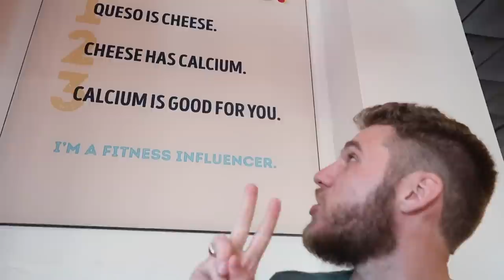She Tried to Cut My Hair!!! 😱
[Vlog 5.17.22] - Shenanigans and Birthday Freebie Fun!